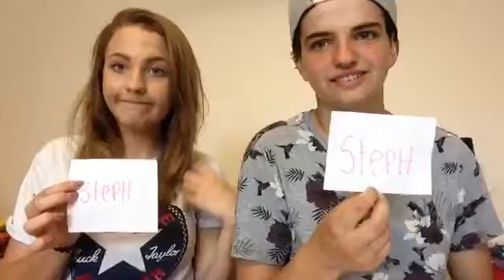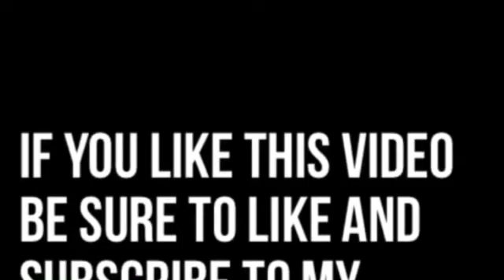MOST LIKELY TOO!!! PARKER & STEPH!!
Welcome back everyone, I made a new channel because I've changed my name! Today my video is me and Steph doing most likely too, go subscribe to stores channel!, remember if you have any video suggestions or what you would like to see me do then comment below!! I've got a lot coming up so trying to put as many videos I can on private to release them daily as wanna try get 1000 videos on my channel idk it's just a goal of mine, I hope you enjoyed if you did be sure to subscribe and like, I'll upload videos everyday, also check out & follow a few of my social medias!!!

Have you watched my previous video??

!!!NO ANIMALS OR HUMANS WERE HURT IN THE MAKING OF THIS VIDEO!!!